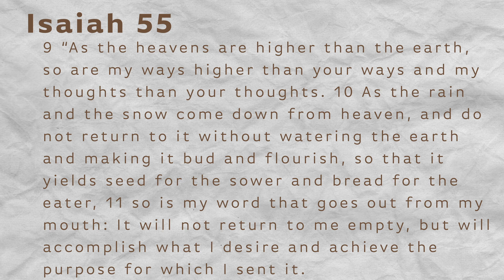How Do We Return to God?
God freely offers a fresh start! But how do we go to him for that? Pastor Kevin Thompson points us to the way.